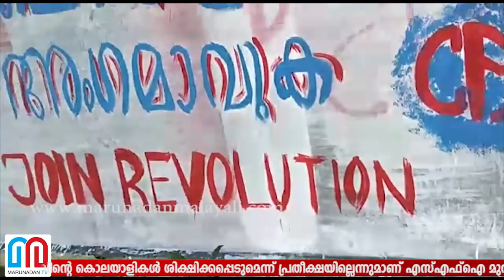സൈമണ്‍ ബ്രിട്ടോയ്ക്ക് പ്രതീക്ഷയില്ല -simon britto visits abhimanyus house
സൈമണ്‍ ബ്രിട്ടോയ്ക്ക് പ്രതീക്ഷയില്ല